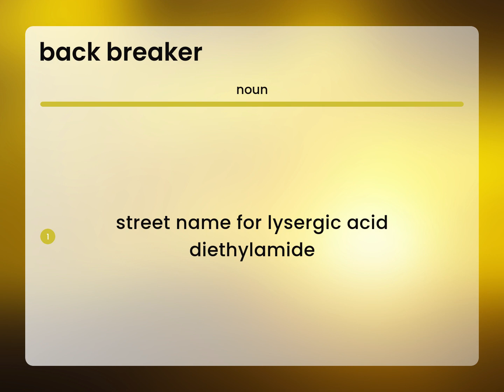Back breaker • BACK BREAKER definition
What is BACK BREAKER meaning?

Susan Miller (2023, March 10.) Back breaker in the dictionary